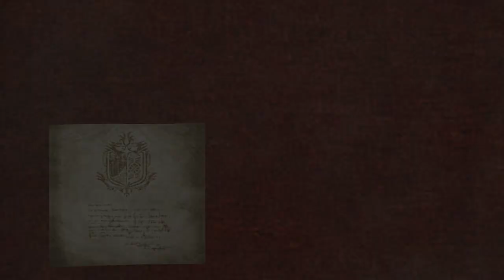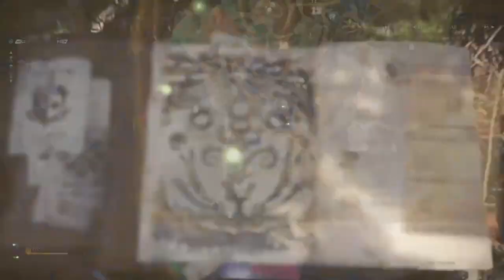Let's Play Monster Hunter World [Beta] - PS4 Gameplay Part 3 - Get Back Here!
Battle gigantic monsters in epic locales.

Hunting Primer

As the Commission sends its Fifth Fleet in pursuit of the colossal elder dragon known as Zorah Magdaros, one hunter is about to embark on a journey grander than anything they could have ever imagined.